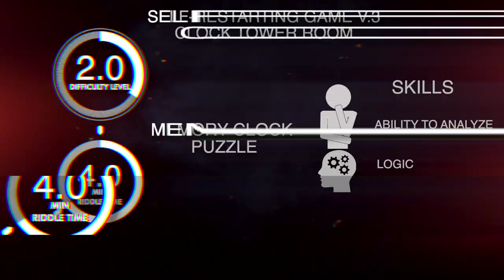MEMORY CLOCK PUZZLE Escape room puzzle, Escape room gadget.